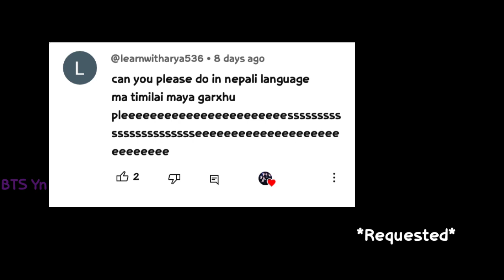BTS Imagine - When you say ily in nepali languages